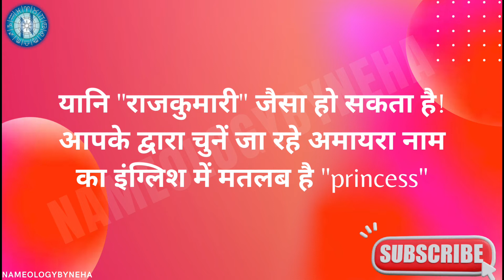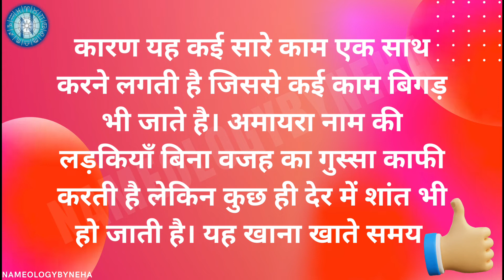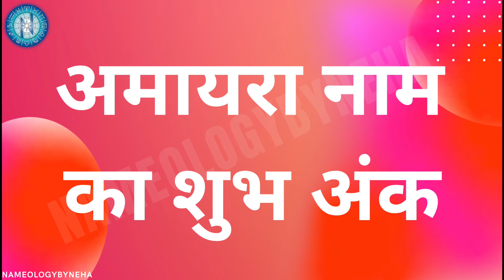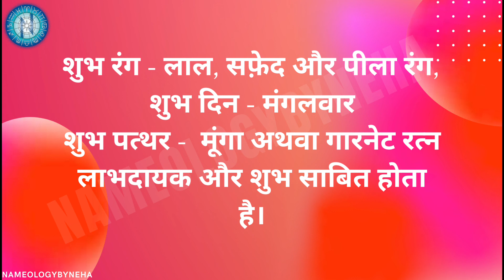Nameology - AMAYRA नाम का मतलब| AMAYRAनाम की लड़की कैसी होती है| A नाम की लड़कियां